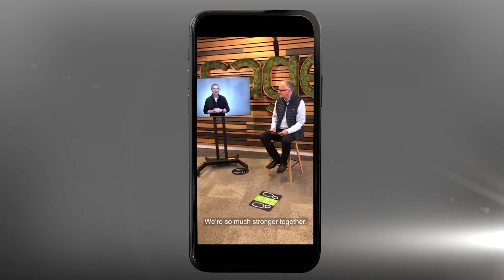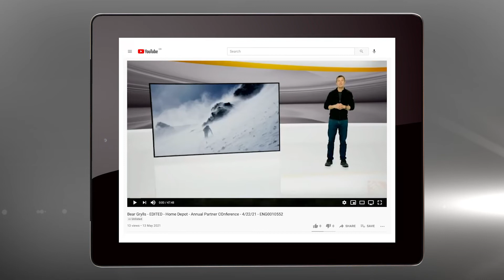Bear Grylls OBE | Saxton Speakers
Bear Grylls OBE, has become known worldwide as one of the most recognized faces of survival and outdoor adventure.

Trained from a young age in martial arts, Grylls went on to spend three years as a soldier in the British Special Forces, as part of 21 SAS Regiment. It was here that he perfected many of the survival skills that his fans all over the world enjoy, as he pits himself against the worst of Mother Nature.